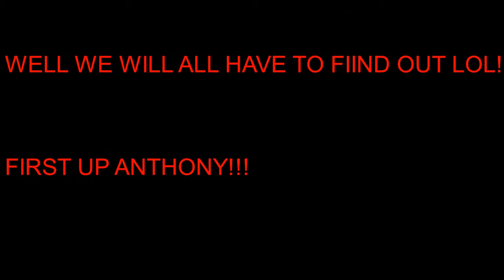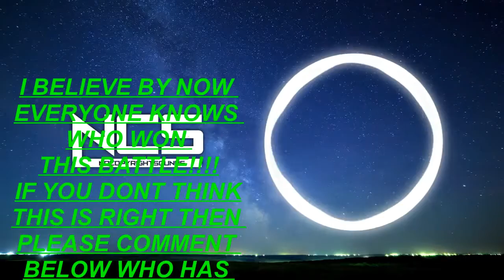ANTHONY HIT THE QUAN BATTLE!!!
This so funny Me and alex both edited this. who is better lol